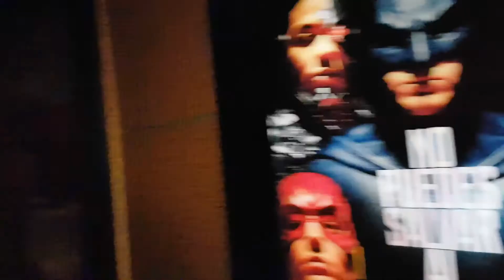La Liga de la Justicia (SIN SPOILERS) // El Adiós de DC //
La adaptación del comic con el mismo nombre donde vemos reunidos a varias super-héroes favoritos del universo de DCcomics enfrentando a un mismo enemigo que quiere destruir el planeta. Es divertida, entretenida, es mejor que las demás pero no mejor que WonderWoman.